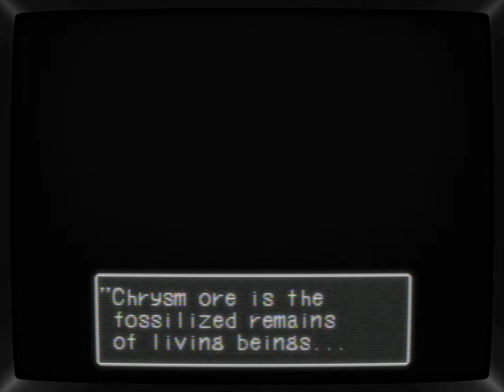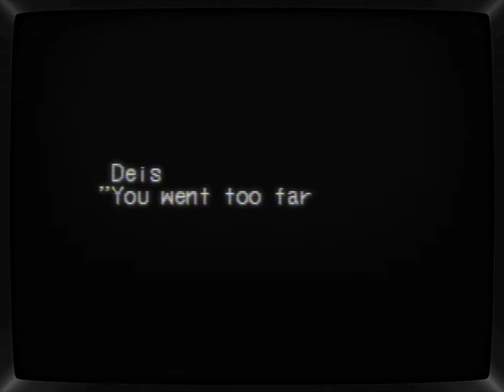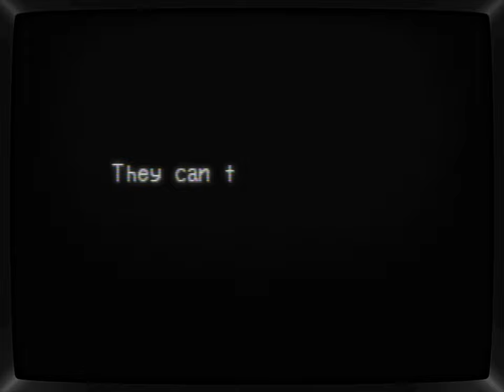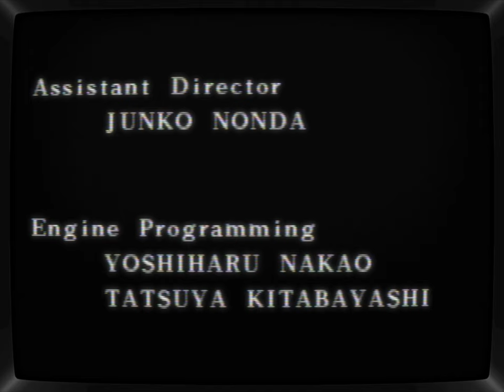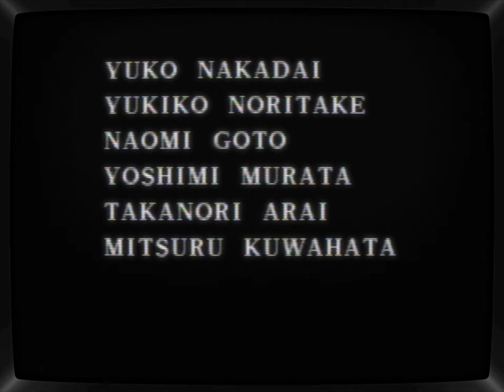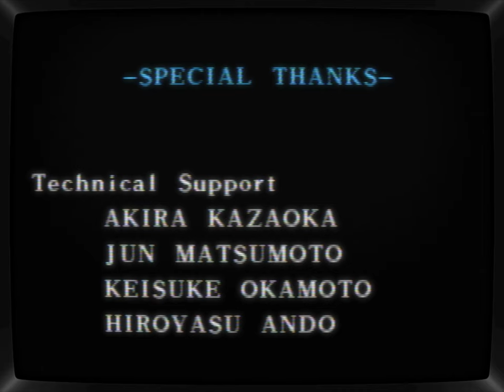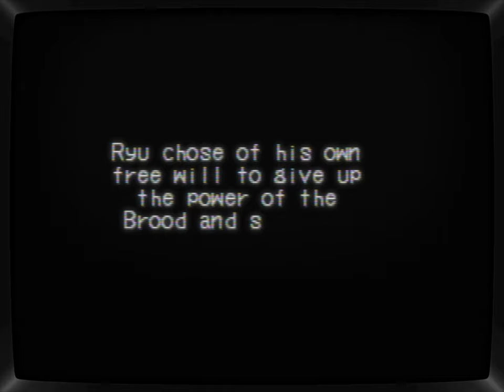Breath of Fire III | 15 - Finale | CRT Shader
Breath of Fire III (ブレス オブ ファイア スリー   or Buresu Obu Faia Surī ) is a classic role-playing game (RPG) developed by Capcom and originally released for the PlayStation 1 in 1997. It is the third installment in the Breath of Fire series and follows the journey of Ryu, a boy with the ability to transform into a dragon. The game features turn-based combat, a deep narrative, and hand-drawn 2D environments blended with 3D elements. It was developed by Capcom Production Studio 3.
- CHAPTERS -
00:00:00 - intro
00:00:25 - Dream World
00:44:29 - Gathering Power
01:39:37 - Lab
02:53:42 - Mainframe
03:41:11 - Credits